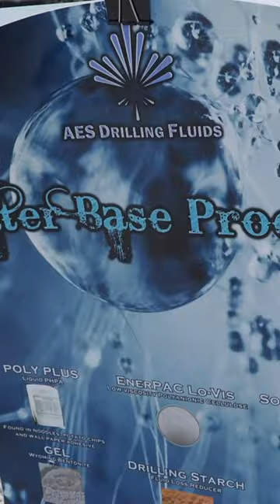Drilling Site Visit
Mentorship Academy students visited a CNX operational site to learn hands-on how we produce Appalachian energy.